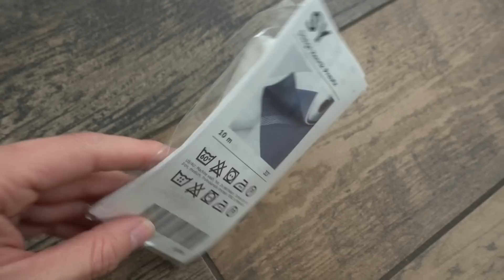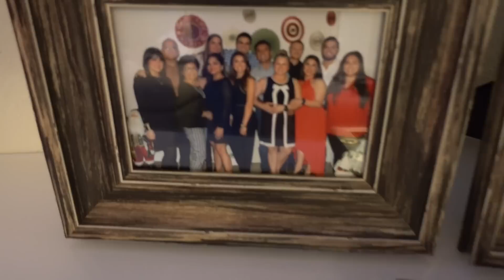Decorando Navidad | VLOGMAS DIA 8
Día #8 VLOGMAS: El video es cuando estaba decorando la casa de navidad, ahora ya esta todo listo y estoy editando el video de toda la casa para el proximo vlogmas :) besos

Donde compro las galletas

tienen descuentos diferentes cada semana, mediante el enlace los puedes ver :)

Mis favoritos:
Pre-Entreno: C4

Durante Entreno: Alpha Aminos

Proteina: (sabores favoritos en orden)

Vainilla, Molten Chocolate, Peanut Butter Marshmallow

GRACIAS!
BESOS
-Carol
Periscope: @caroldeltoro